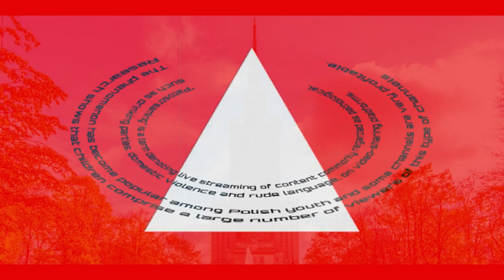Animation Final Project